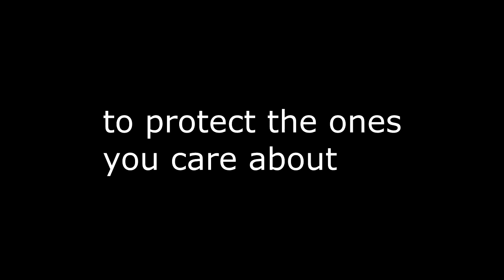There are always people you care about... wear a mask. -Batman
In the time of covid, Batman is the hero we need, not the hero we deserve.  Here, he teaches and encourages us to wear a mask to protect the ones closest to us. "There are always people you care about...  Wear a mask."  - Batman